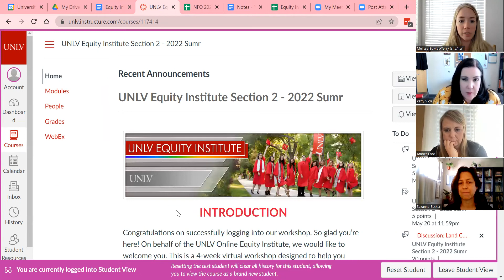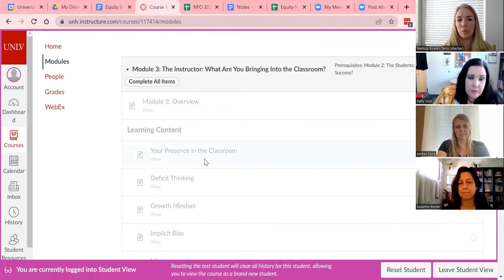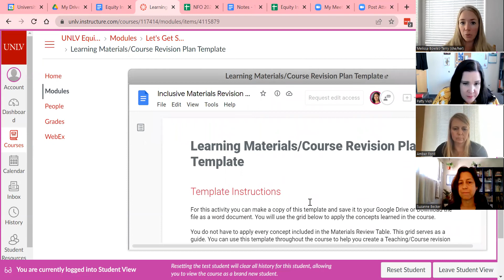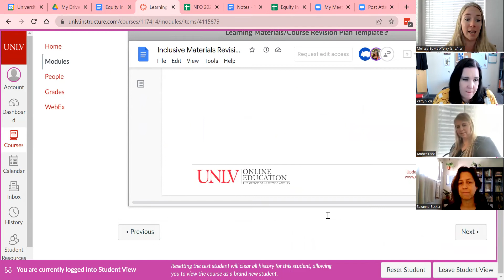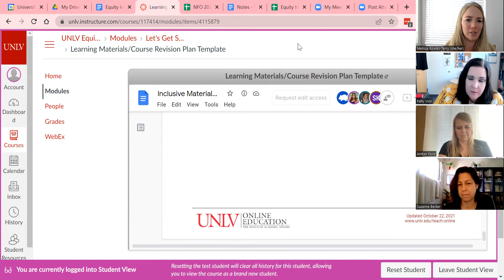Equity Institute Kickoff May 2022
Welcome to the Summer 2022 Equity Institute Online! Meet your facilitators, learn about the course, and let us know what questions you have.